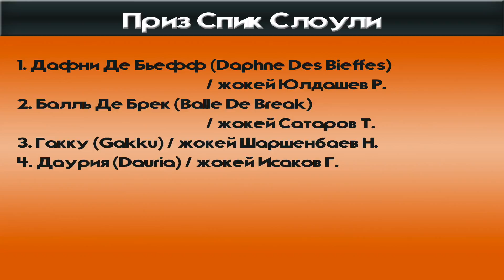28.08.2016 г. Скачка на "ПРИЗ СПИК СЛОУЛИ"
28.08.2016 г. В данной скачке участвовали Кобылы трех лет.Дистанция составила 1 800 м. Победу одержала Даурия под седлом Исакова Геннадия!